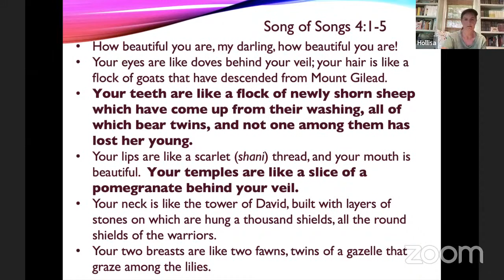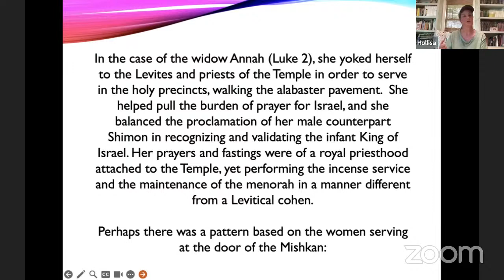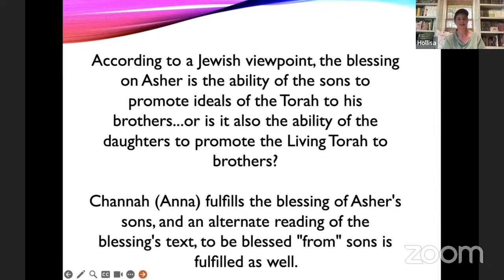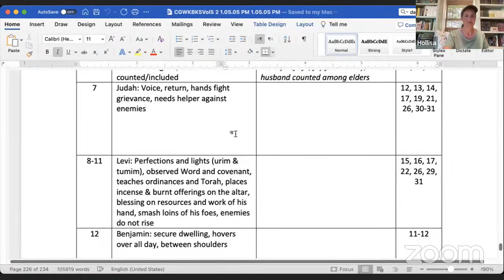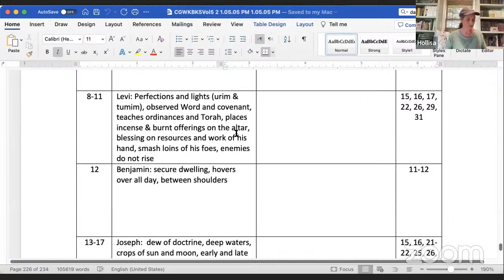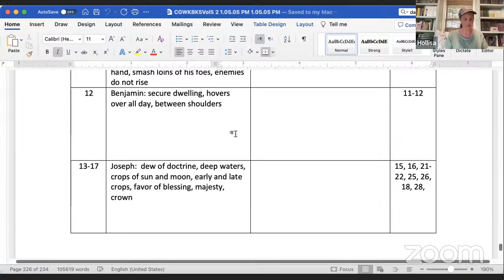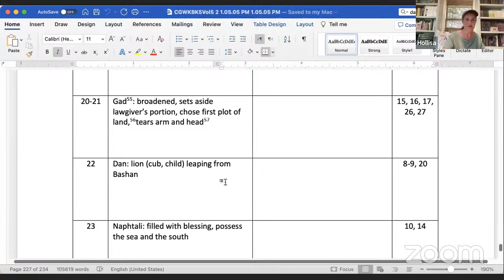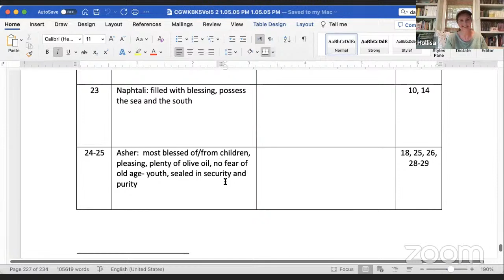Copy of Footsteps Dipped in Oil: Asher's Daughters